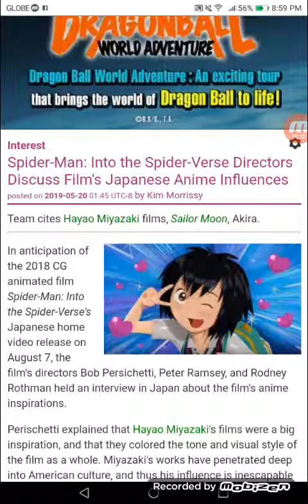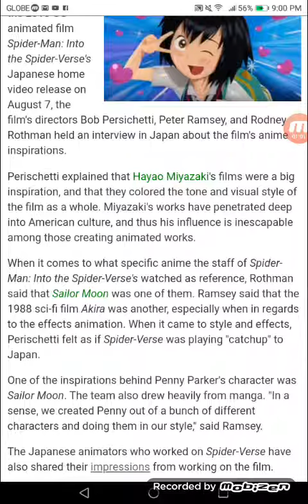Spider-Man: Into the Spider-Verse Directors Discuss Film's Japanese Anime Influences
Team cites Hayao Miyazaki films, Sailor Moon, Akira.